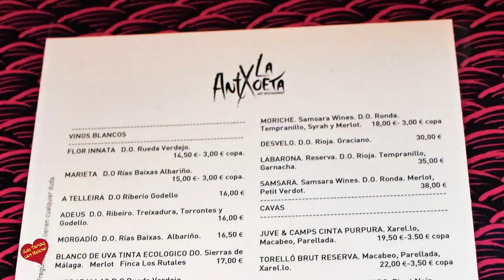Restaurante la Antxoeta Málaga Entrevista de Helena Olaya a Pablo Ramon Caballero Larios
Restaurante la Antxoeta-Calle Barroso 7
Málaga
Restaurante La Antxoeta